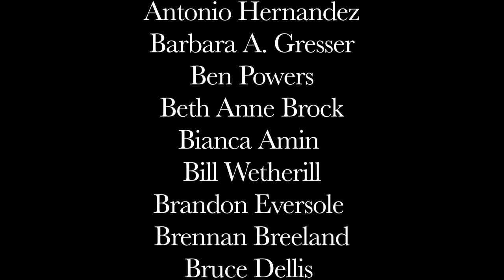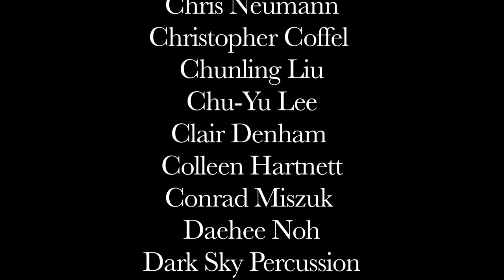Washington Irving's The Devil and Tom Walker - 52 Films in 52 Weeks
- Washington Irving's The Devil and Tom Walker, part of our 52 films in 52 weeks project, completed in 2013.

This film was adapted from Washington Irving's short story, The Devil and Tom Walker. All of the 52 films in 52 weeks were produced in Arizona by Running Wild Films and 5J Media.

This short features a local cast of actors including Ron Foltz, Kevin Phipps, and Shelly Boucher.